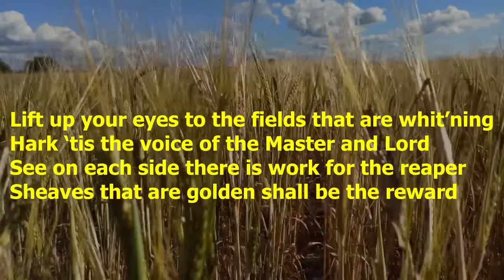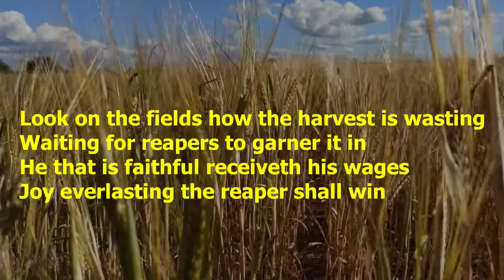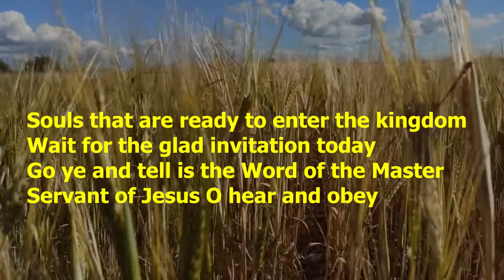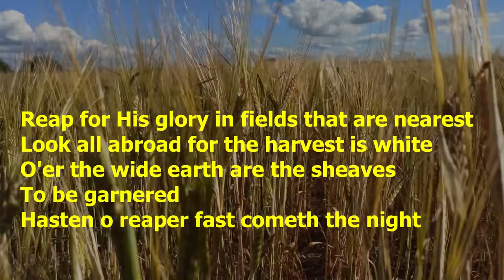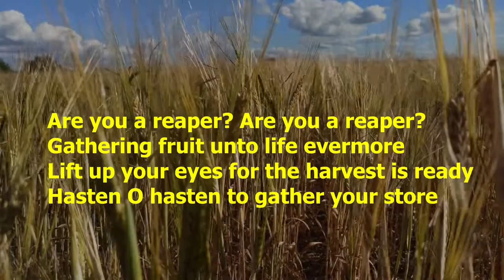S210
To be replaced with a new version.